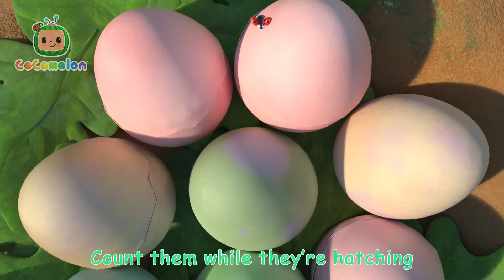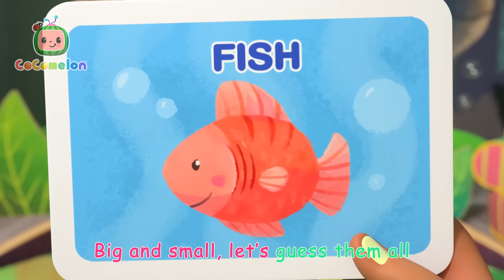Lost Hamster Prequel (Before the Escape) | CoComelon | Songs and Cartoons | Best Videos for Babies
Look who won the raffle! JJ gets to take Jelly Bean home for the night! Watch and sing along as JJ, TomTom, and YoYo spend a fun-filled day with Jelly Bean!

🍉Lyrics

Who will be winning the raffle today?
And take Jelly Bean to their home and play?

I want to show her my room
I want her to meet my bear
I want to play tea party with her
I want to see if she likes strawberries
I want to tell her a bedtime story

We’re waiting and waiting
Forever waiting
Who will win…
It’s JJ!

This is our class pet
Her name is Jelly Bean
She is the softest thing
She squeaks when she sings

She has such tiny feet
She’s cuddly and sweet

Have you met our hamster
She loves to run around
Rolling round and round
She goes rolling and rolling
Rolling and rolling

00:00 Class Pet Sleepover
03:16 Lost Hamster
05:57 Where Has My Little Dog Gone?
08:29 The Ant and the Grasshopper
11:05 Bingo (Was His Name-O)
13:49 Baby Shark
16:00 This is the Way Doggie Care
18:42 Bingo's Bath Song
21:15 Ten Little Dinos
25:03 Bingo Is His Name-O
27:53 Piggy Bank Song
30:48 Puppy Play Date
33:31 Five Little Speckled Frogs
36:22 Animal Dance Song
39:16 This Little Piggy
43:11 Old MacDonald Had a Farm
45:54 Little Miss Muffet
48:21 Mom and Baby Blue Whale
50:14 Guess the Animal Song
53:45 Sea Animal Song
56:09 Mary Had a Little Lamb
58:57 Ba Ba Black Sheep
1:01:34 12345 Once I Caught A Fish Alive! 2
1:04:49 Baby Shark
1:06:56 Furry Friends
1:09:49 My Name Song
1:13:37 Five Little Birds
1:16:40 Little Bunny Foo Foo
1:19:26 Ol' MacDonald
1:22:12 10 Little Dinos
1:24:54 Five Little Ducks (Quack, quack, quack)
1:27:39 Musical Instruments Song